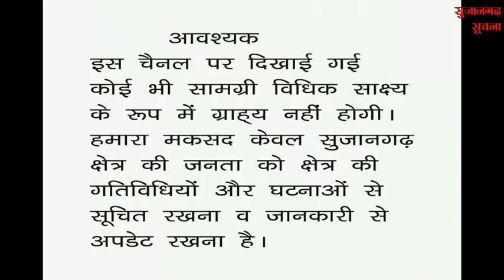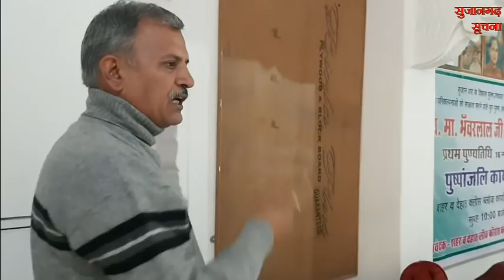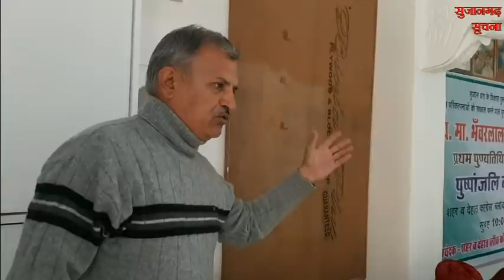सुजानगढ़-2023 में कांग्रेस को कैसे लग रहा है हार का डर? 28-12-21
सुजानगढ़-2023 में कांग्रेस को कैसे लग रहा है हार का डर? देखिये सुजानगढ़ सूचना पर